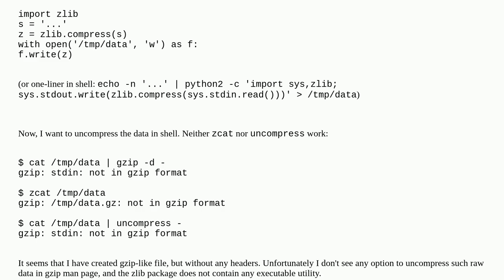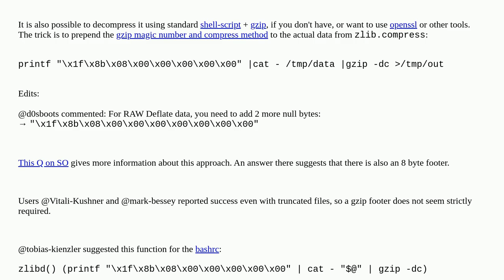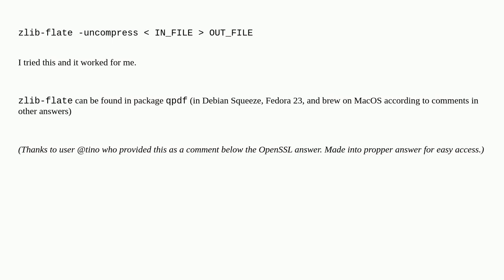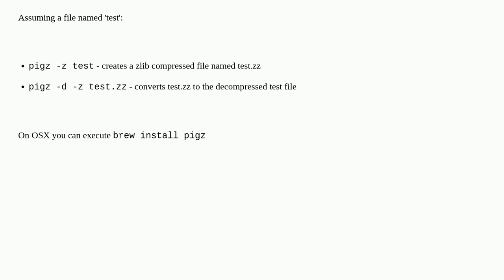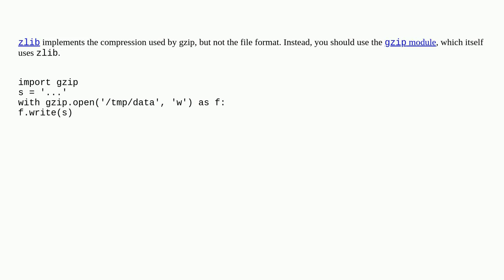How to uncompress zlib data in UNIX?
A special thanks goes out to the community

  bashrc shell-script gzip compression openssl